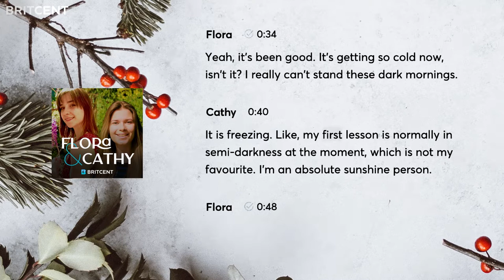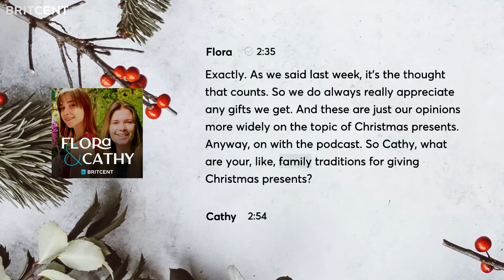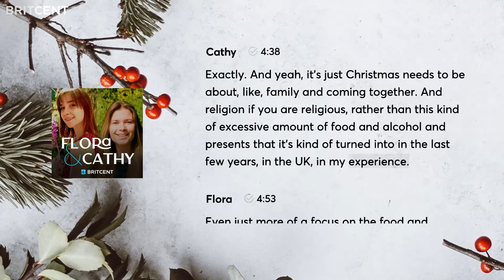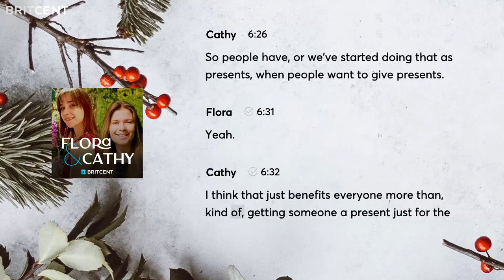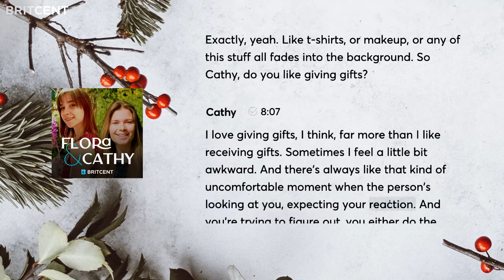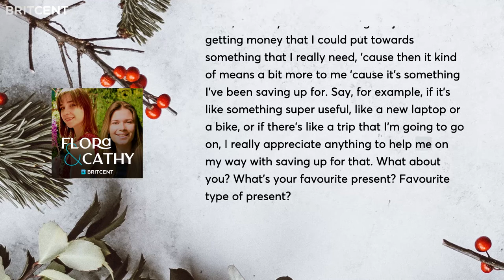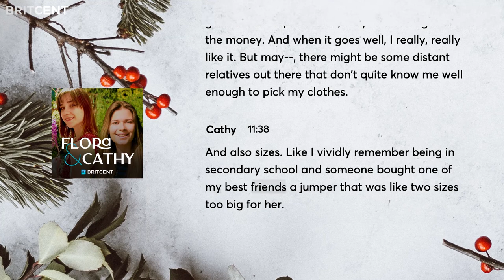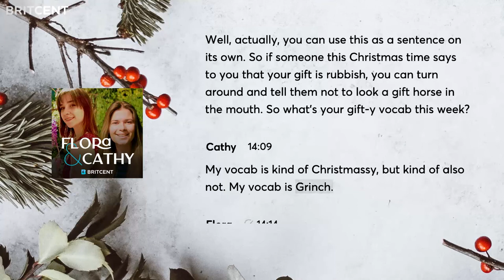'This is Why We HATE Christmas Presents!' | Britcent Podcast @ Christmas Part 2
Are you a Grinch?! Do you love giving & receiving Christmas presents? Listen to Cathy & Flora discuss all things gift giving and spread some holiday cheer in the second episode of our Christmas series!